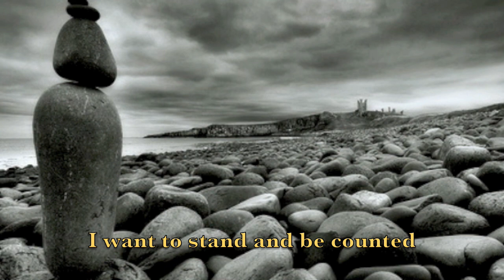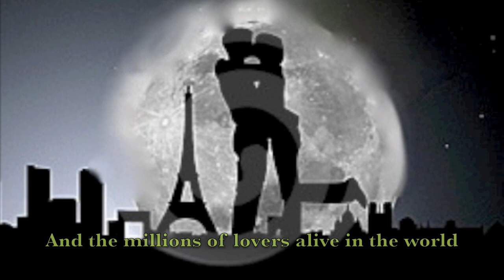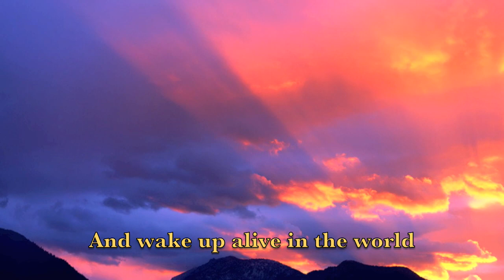Alive in the world - Jackson Browne -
Of all the songs Browne has written, this was the first one I connected with. Thanks to a friend who had mentioned Browne's genius, I got to know "Alive in the world" - a poignant reflection on a  journey  back from the confusion and despair that can come from losing a sense of hope and courage.With lyrics.